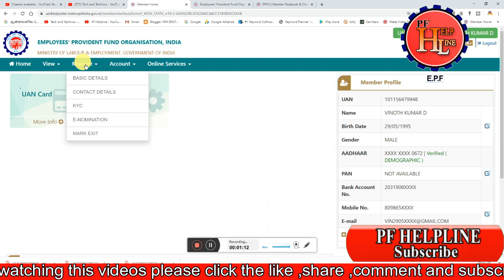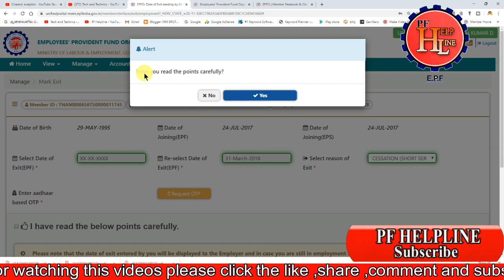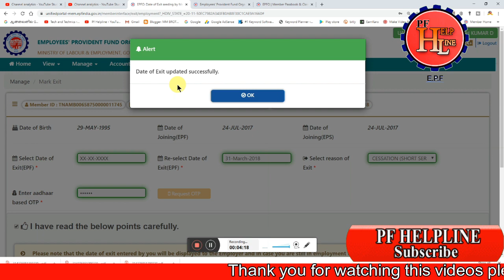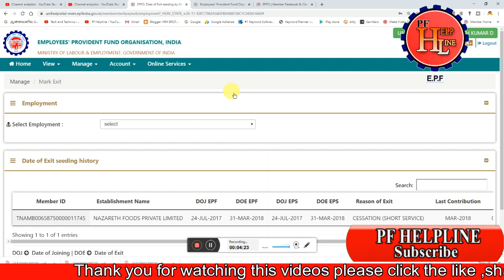Date of Exit update Online without Employer Live Demo / PF HELPLINE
By ---
              Manikandan
              PF Helpline